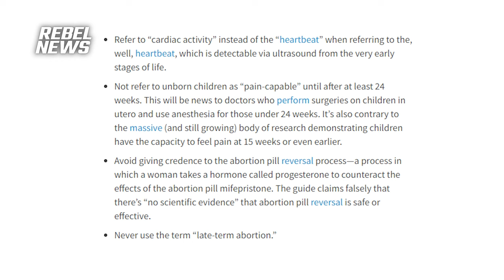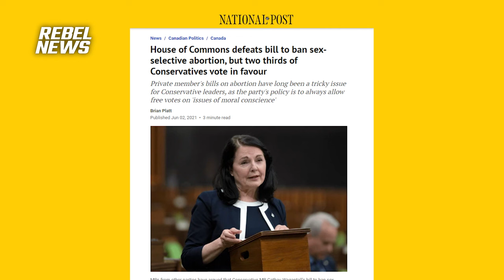Can laws possibly protect the unborn in Canada? Investigator for Roe Canada documentary weighs in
| Help us keep telling the other side of the story!
In today’s report, Rebel News reporter Drea Humphrey sits down to interview Campaign Life Coalition Canada's Josephine Luetke and U.S. attorney Royce Hood, who weigh in on how overturning of Roe v. Wade has impacted the pro-life movement in Canada.